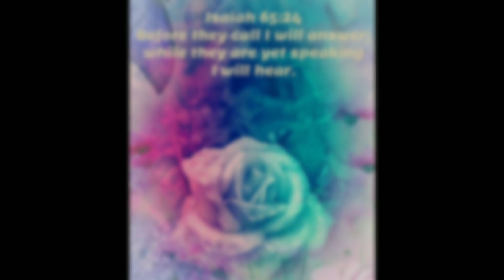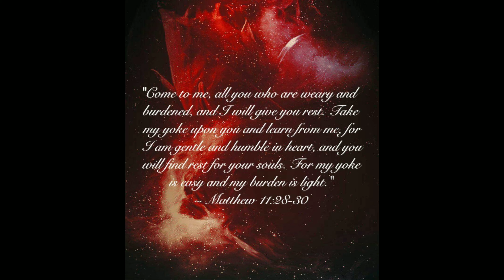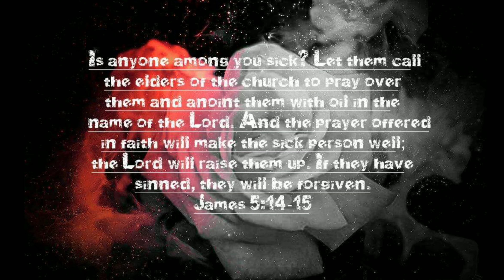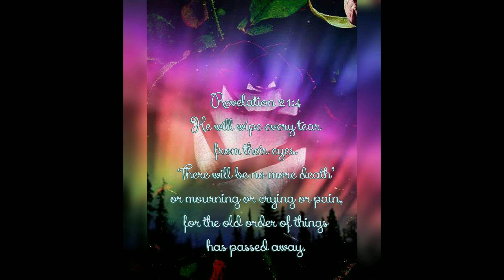FIGHTING FOR ME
Song no. 71 by Riley Clemmons

***credit is due her***